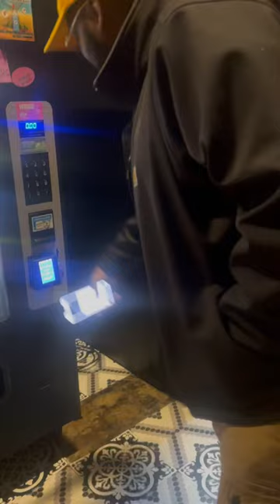Taron Having Vending Machine Shenanigans..